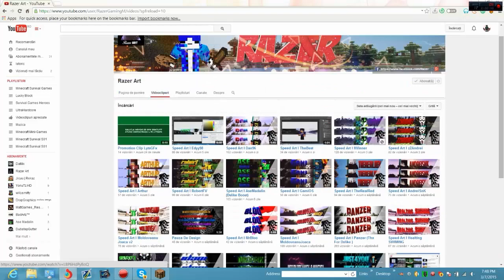Pomovare Razer Art